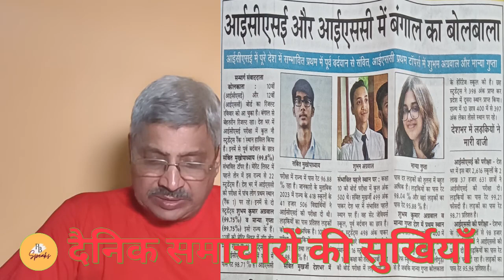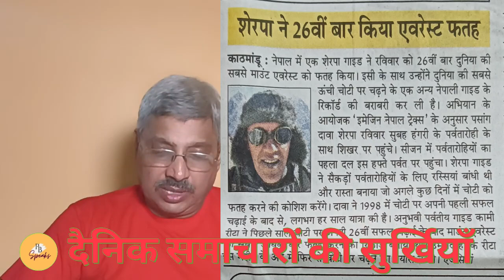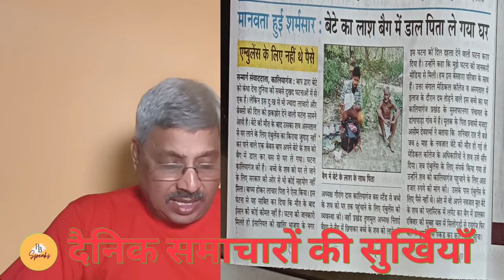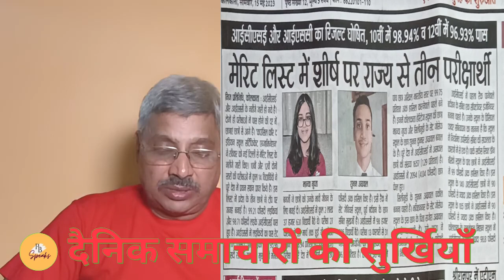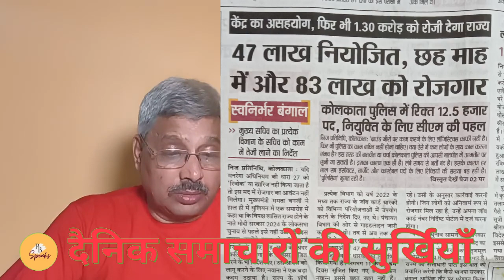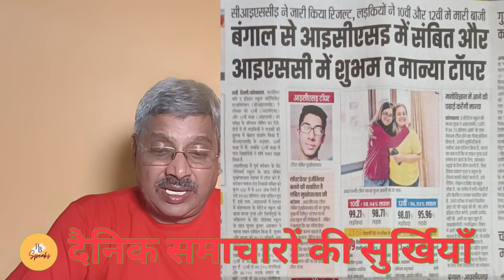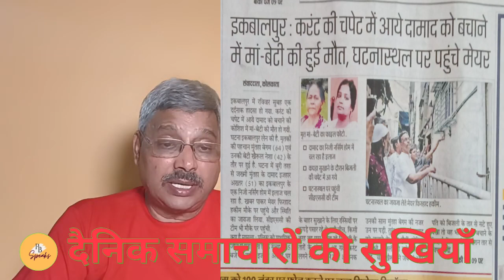15th May 2023 l Daily News Headlines In Hindi l आज के हिंदी समाचार l Daily News l PB Speaks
15th May 2023 l Daily News Headlines In Hindi l आज के हिंदी समाचार l Daily News l PB Speaks
aaj live news
daily news today
daily news
daily news in hindi
खबरें हिंदी में
टुडे न्यूज़
today hindi news headlines
top news headlines today in hindi